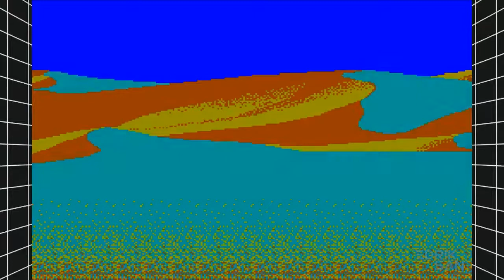DETONADO | Phantasy Star | PARTE 10 | VEÍCULOS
Walkthrough / Detonado / Let's Play de Phantasy Star para Sega Master System a.k.a. SMS.

Equipamento recomendado até esse ponto do jogo:
Alis: Sabre leve* (SABRE L.), Armadura leve (ARM. LEV), Escudo de cerâmica (ESC. CER)
Myau: Bumerangue de prata (BUMER. P), Pele Compacta (PELE G.), Garra (GARRA)
Odin: Pistola Laser (PIST. L), Armadura de ferro (ARM. FER), Escudo de espelho (ESC. ESP)
Noah: Bastão (BAST), Manto branco (MANTO BR), Escudo laser (ESC. LAS)

*Sabre leve é uma tradução incorreta da Tectoy para “Light saber (Sabre de luz)